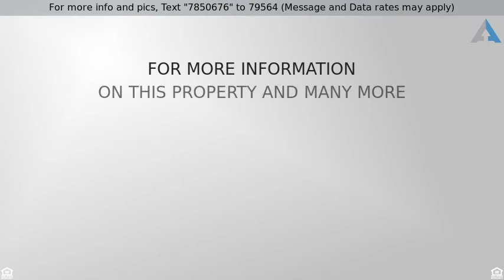REDUCED to $659,000 - 1111 Richardson Avenue, Simi Valley, CA 93065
Sinaloa Highlands Pool Home!

Sinaloa Highlands family ready home! Nestled on a 13,125 sq.ft. sits a home featuring 5 bedrooms, 2.5 bathrooms, large backyard with pool and spa, outdoor shower and built in BBQ!  Home also offers Granite kitchen, recessed lighting, formal dining room, travertine flooring, fireplace and 2 car attached garage!  Upgraded bathrooms throughout, Master bedroom with walk in closet and private bathroom with skylight!  The layout offers 4 bedrooms upstairs and 1 bedroom downstairs, great for in laws and guests! The house fan also offers a low energy alternative this summer!  Hurry and have your first pool party before the summer ends! Appraisal in at $705,000